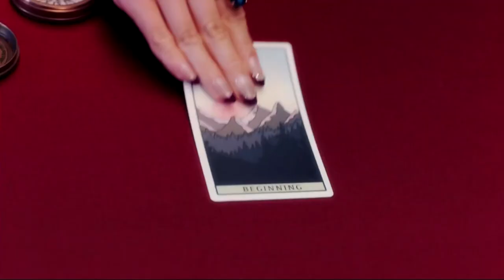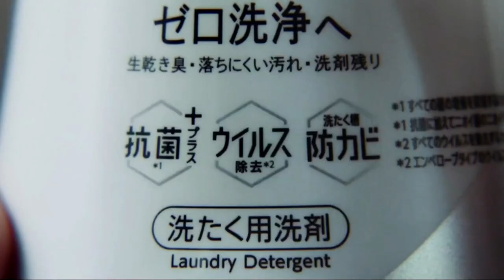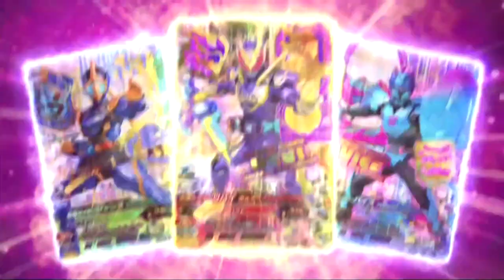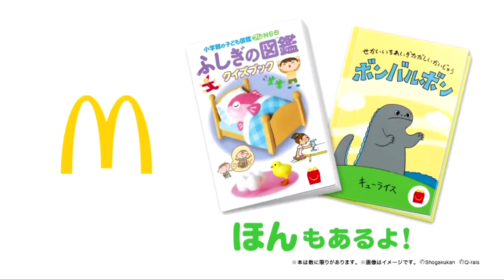機界戦隊ゼンカイジャー 第46カイ！で流れたCM